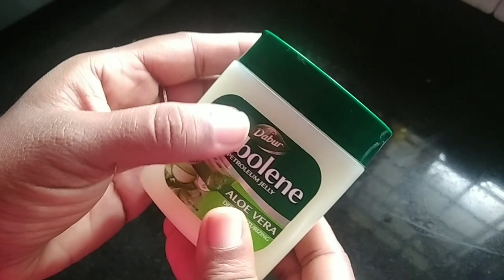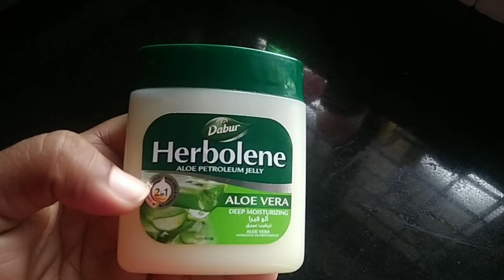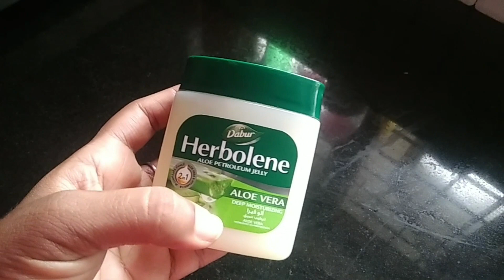വിയർപ്പ് നാറ്റം ഉണ്ടാവാതിരിക്കാൻ ഇനി സ്പ്രേ വേണ്ട. ഇത് മതി